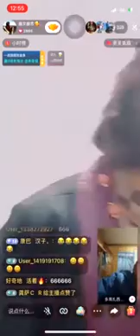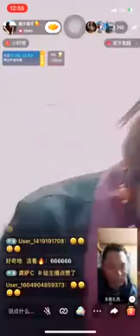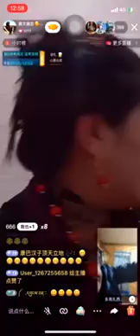གླུ་རྙན་གི་ཡ། Tibetan traditional folk song